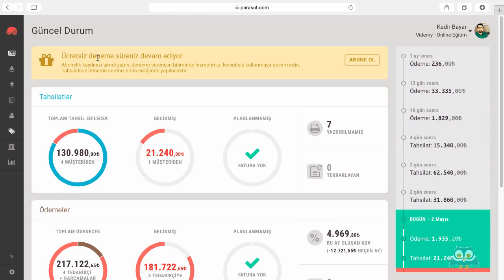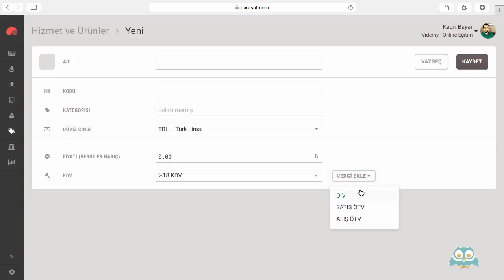Paraşüt Ön Muhasebe Uygulaması : Hizmet ve Ürünler Yönetimi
Paraşüt Ön Muhasebe web uygulamasında işletmeleirn sunduğu hizmet ve ürünlerin yönetimini anlatıyoruz.